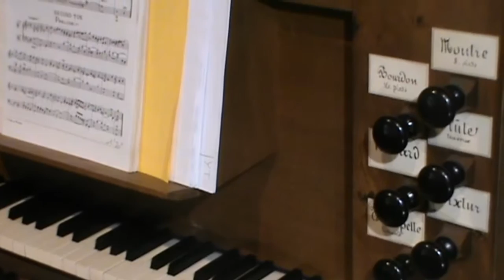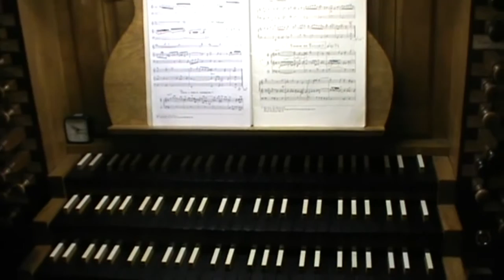orgues Hilbesheim et Sarrebourg (F) - deux pièces de J. BOYVIN (c. 1653 - 1706)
Jacques Boyvin est né à Paris vers 1653. Après des études aux Quinze-Vingts il est nommé par concours organiste de la cathédrale de Rouen en 1674, un poste occupé quelques décennies avant par Jehan Titelouze. Boyvin est l'auteur de deux livres d'orgues parus en 1689 et en 1700, nous y trouvons des pièces destinées à alterner avec le chant grégorien.

Les deux orgues présentés ici sont situés en Moselle.
Celui de Hilbesheim fut construit par Jean Frédéric Verschneider en 1836 et restauré en 1990 par Yves Koenig, celui de Sarrebourg, dont le buffet date du XVIIIe siècle, a été reconstruit dans une esthétique classique française par Jean Georges Koenig en 1968.